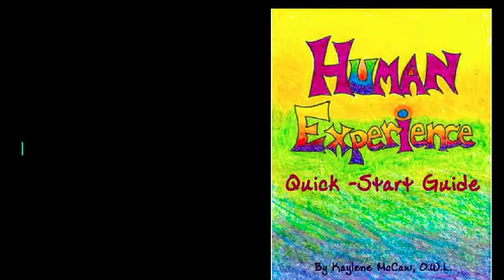Prisoner of Azkaban-episode 46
*The Firebolt Flies High!*

Prophecy marks Harry Potter as the one with the power to defeat the Dark Lord.  But right now, he’s just a kid with problems of his own.

I wrote a little book that just might help.